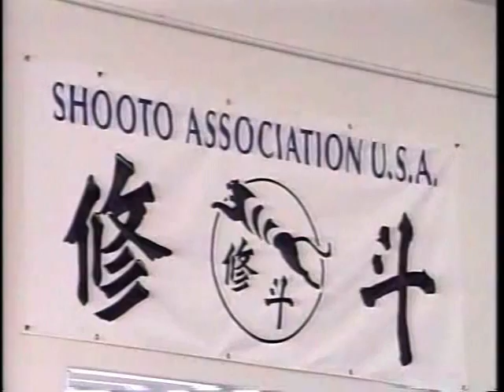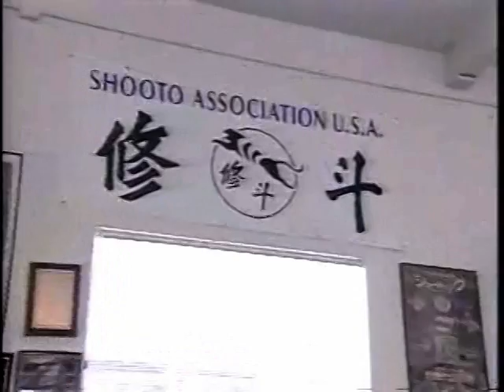Yori Nakamura - SHOOTO - 01 - SHOOTO ASSOCIATION U.S.A.